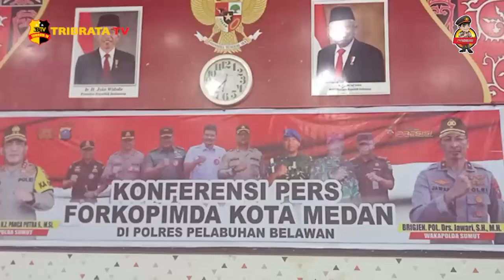KAPOLRES BERSAMA FORKOPIMDA MEDAN DAN DI HADIRI WALI KOTA MEDAN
KAPOLRES PELABUHAN BELAWAN AKBP JOSUA TAMPUBOLON MELAKSANAKAN KONFERENSI PERS PENANGKAPAN PELAKU KEJAHATAN KASUS KASUS ATENSI BERSAMA WALI KOTA MEDAN BOBBY NASUTION  DAN FORKOPIMDA KOTA MEDAN / KEGIATAN TERSEBUT DI LAKSANAKAN BERTEMPAT DI AULA WIRA SATYA POLRES PELABUHAN BELAWAN //

DALAM PEMAPARANNYA KAPOLRES PELABUHAN BELAWAN AKBP JOSUA TAMPUBOLON MENGATAHKAN PIHAKNYA PADA PERIODE BULAN JANUARI DAN FEBRUARI 2023 TELAH BERHASIL MELAKUKAN PENANGKAPAN TERHADAP 79 PELAKU KEJAHATAN YANG MENJADI ATENSI PIMPINAN YANG TERDIRI DARI PELAKU BEGAL / BANDAR NARKOBA / PANGLIMA AKSI TAWURAN / PELAKU PENCABULAN DAN KASUS PENJAMBRETAN TERHADAP SISWA YANG VIRAL //

MENURUT KAPOLRES PELABUHAN BELAWAN DARI 79 TERSANGKA YANG DI TANGKAP SEBANYAK 49 DI ANTARANYA ADALAH PELAKU TINDAK PIDANA UMUM DI ANTARANYA 10 TERSANGKA ADALAH RESIDIVIS DAN 30 LAINNYA ADALAH PELAKU TINDAK PIDANA NARKOBA YANG TERDIRI DARI 29 BANDAR DAN PENGEDAR DAN 1 ORANG PEMAKAI //

SEMENTARA ITU WALI KOTA MEDAN BOBY NASUTION MENGATAHKAN SANGAT MENGAPRESIASI KEPADA KAPOLRES PELABUHAN BELAWAN YANG DENGAN CEPAT DALAM PENGUNGKAPAN KASUS KASUS ATENSI DI WILAYAH POLRES PELABUHAN BELAWAN / DI MANA SEBELUMNYA KASUS KASUS SEPERTI BEGAL DAN TAWURAN MARAK TERJADI DI WILAYAH BELAWAN //